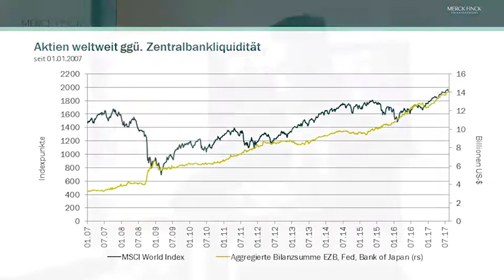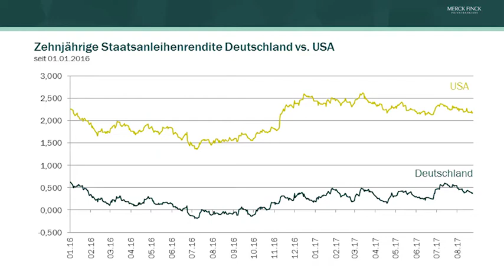Märkte & Trends - September 2017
Marktausblick für September 2017 mit Chefstratege Robert Greil